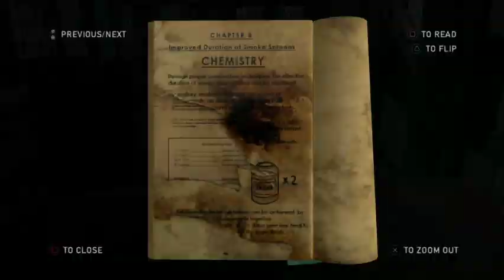The Last of Us gameplay Hydroelectric power Dam,Ranch House(Joel meets Tommy)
The Last of Us Remastered walkthrough Part 17

The Last of Us Remastered is a 2013 action, adventure game developed by Naughty Dog and published by Sony Computer Entertainment.

 Player traverses post-apocalyptic environments such as towns, buildings, forest and sewers to advance the story.

In a hostile, post-pandemic world, Joel and Ellie, brought together by desperate circumstances, must rely on each other to survive a brutal journey across what remains of the USA.

More details on Game and Devolepers :-

Game Directors: 1.Bruce Stanley
                              2. Neil Drunkmann

Designer: Jacob Minkoff

Genre: Survival horror

Useful tags:-
the last of us
the last of us Remastered
ps4 exclusive